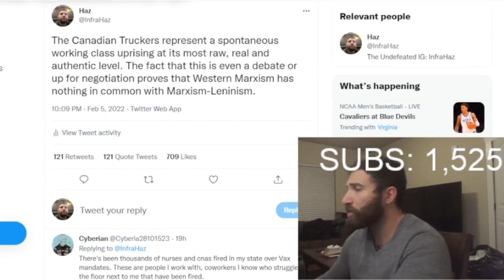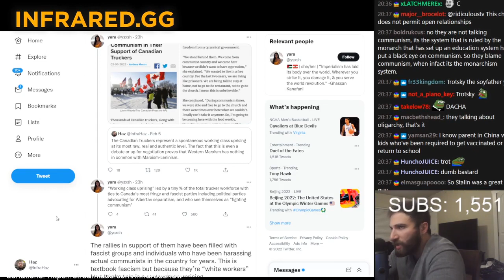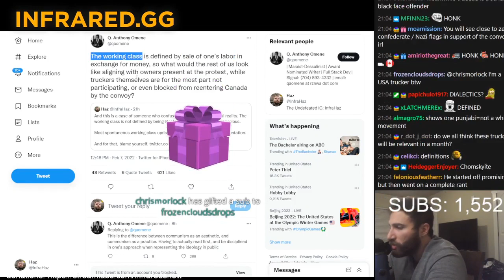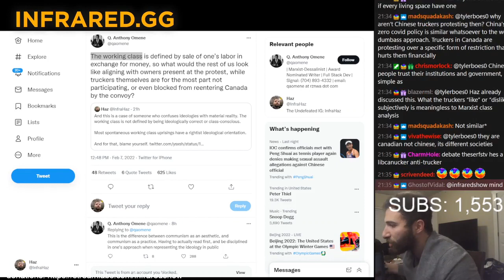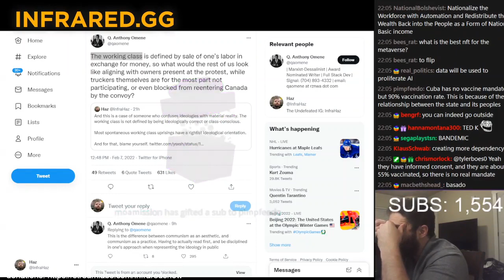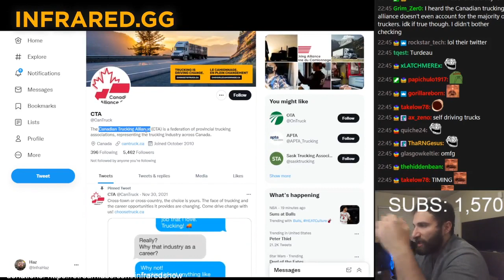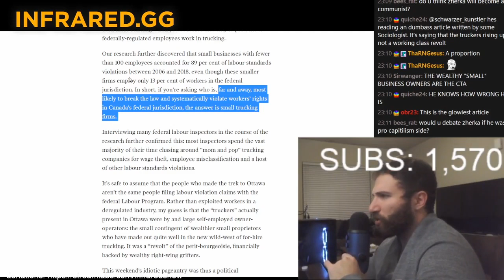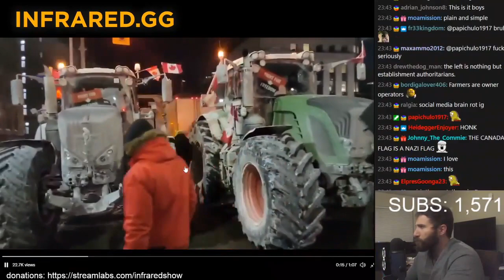Why Communists Should Support Canada's Truckers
Let's dispel some of the myths about the convoy the fake left is spreading: That it's 'petite-bourgeois' or somehow not working class in character.